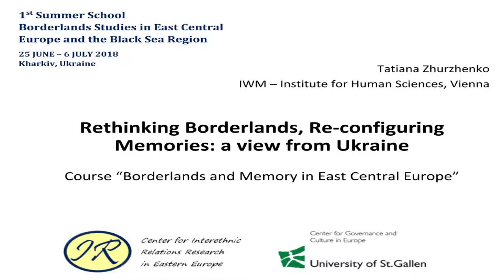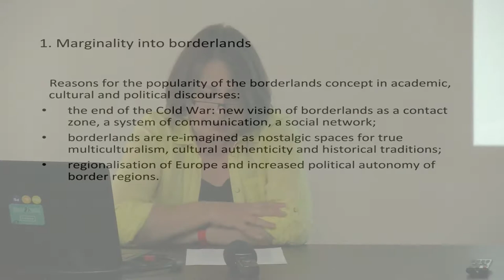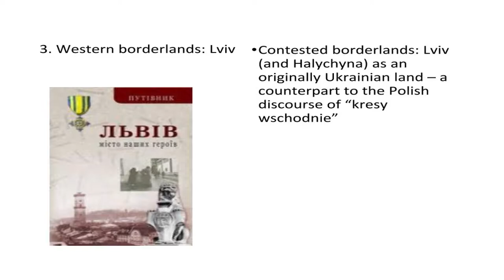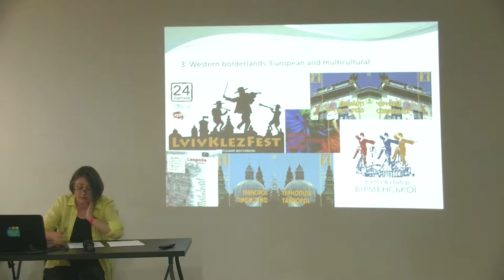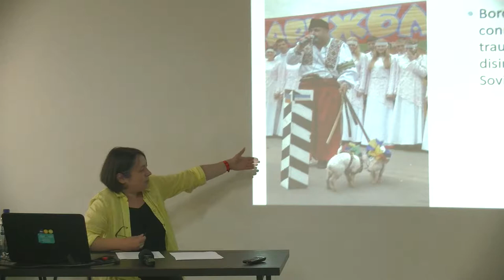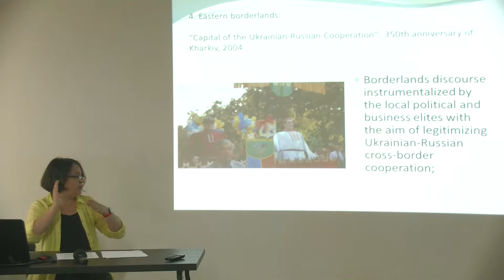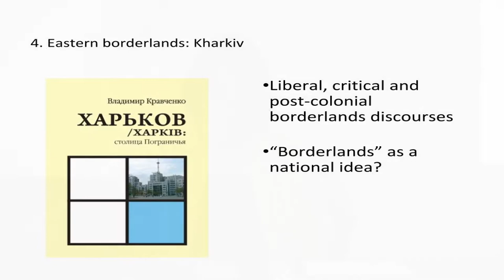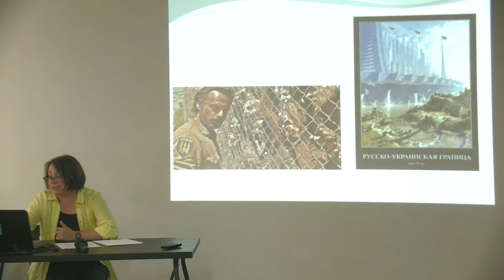Rethinking Borderlands, Re-configuring Memories | Lecture by Dr. Tatiana Zhurzhenko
1st Summer School “Borderlands Studies in East Central Europe and the Black Sea Region” (Kharkiv, June 25 – July 6, 2018). Course by Tatiana Zhurzhenko "Borderlands and Memory in East Central Europe".